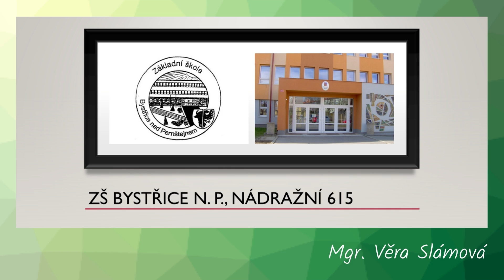Kreativita - abstraktní malba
Kroužek Kreativita - IKAP II
Projekt IKAP KRAJE VYSOČINA II - UČÍME SE ZE ŽIVOTA PRO ŽIVOT 2 je spolufinancován EU. Cílem projektu je podpořit intervence naplánované v Krajském akčním plánu, které vedou ke zkvalitnění řízení škol a zvýšení kvality vzdělávání v Kraji Vysočina.